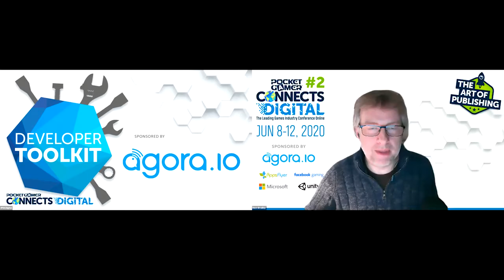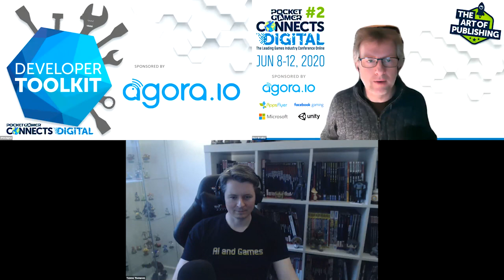Panel: Machine Takeover - Improving Your Game With Machine Learning & AI - PGCD#2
In this panel from the  Developer Toolkit track at Pocket Gamer Connects Digital #2 on June 9 2020, our panel of experts discuss how you can improve your game using AI and machine learning..
Speakers: Matthew Forde, PocketGamer.biz, (Moderator)
Tommy Thompson, AI & Games,
Jeff Shih, Unity Technologies,
Kelly Vero, So Real Digital Twins,